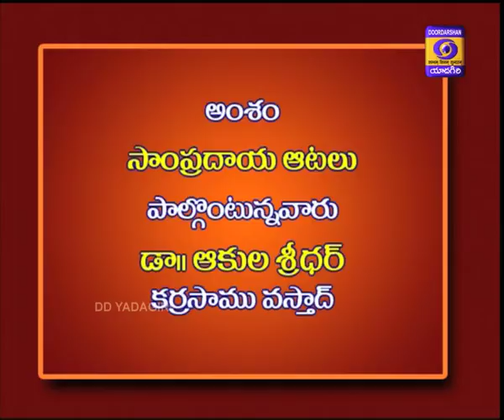EK BHARATH SRESTHA BHARATH, D/T 22-02-2020 AT 06:00 PM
Topic: Telangana Sampradaya Aatalu.
Expert: Aakula Sridhar, Karrasamu Vastad